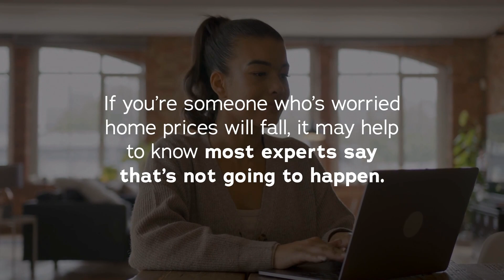Expert Projection- Homes prices will go up!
Experts project home prices will go up in 2024. Let’s connect to go over what’s happening with home prices in our local area.

Equal Housing Lender NMLS# 299717
The views expressed in this episode do not necessarily reflect the views of Patriot Home Mortgage  CoNMLS#  715386